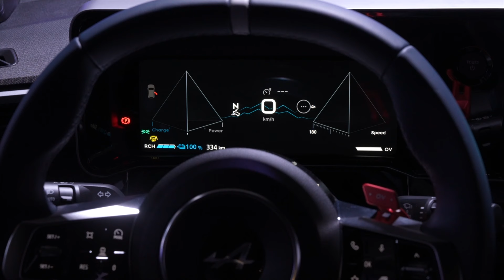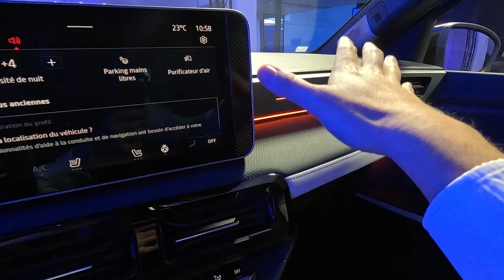Alpine ha TROVATO la formula VINCENTE? 220 cv, ESP OFF | Alpine A290 2025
Alpine A290 2025 | Alpine ha TROVATO la formula VINCENTE? 220 cv, ESP OFF

Tutto sulla Alpine A290 su Quattroruote.it

Con: Marco Rocca